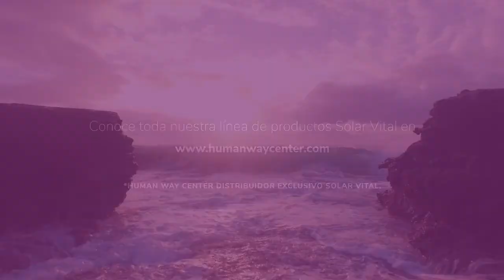SOLAR VITAL - BIENESTAR INTERIOR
Gracias a HUMAN WAY CENTER hoy todos contamos con la posibilidad de desintoxicar nuestro organismo, conoce todos los beneficios de las sales de prana y mejora tu bienestar.
SOMOS DISTRIBUIDORES EXCLUSIVOS DE LOS PRODUCTOS SALUD VITAL.

Agradecimientos a Iván Oliveros, cofundador de Solaris Smart Salts, empresa dedicada a la investigación y creación, mediante integración del pensamiento oriental de productos alimenticios con el fin de favorecer el bienestar personal.

Se parte de la red HUMAN WAY y elige el camino para ser mejor, contáctanos y te enviaremos todos los beneficios que podrás obtener, empieza hoy tu nueva oficina HUMAN WAY.

Human Way tiene un portafolio de más de 20 productos pensados para mejorar tu bienestar. Solar Vital nuestra exclusiva línea de suplementos alimenticios que ayudan a desintoxicar el cuerpo, logrando un equilibrio entre cuerpo, mente y la naturaleza humana.

¡SOMOS EL CAMINO A SER MEJORES!